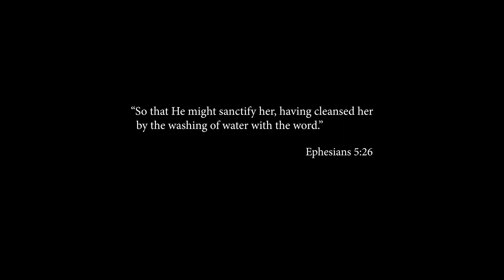Absolved. A 72 Hour Film for the 72 Hour Film Fest - from BeeZkneeZ ProductionZ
An opportunity arises for Ana to wash away her past.

A 72 Hour Film:

WINNER - BEST OF FEST PAIRING
NOMINATION - BEST CINEMATOGRAPHY
NOMINATION - BEST COSTUME/SET DESIGN